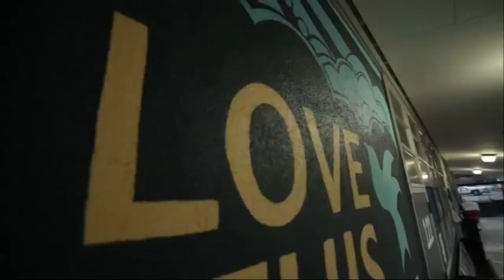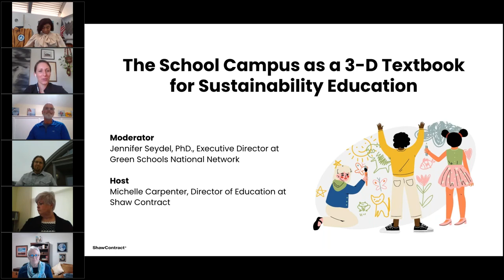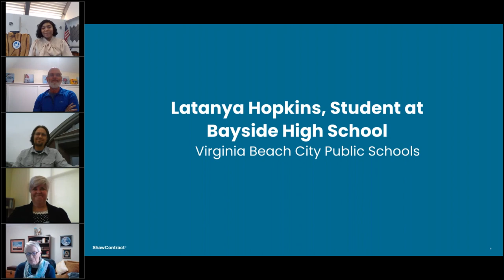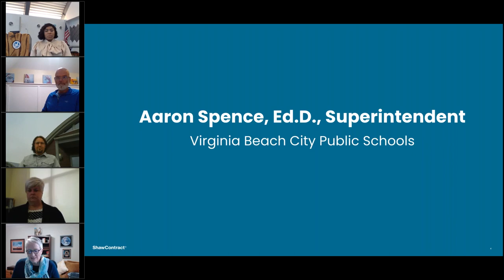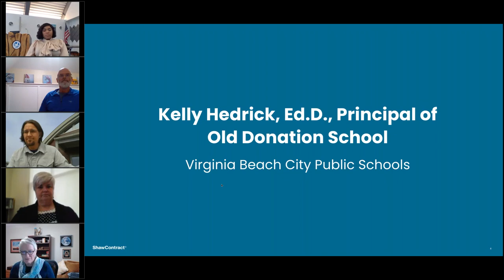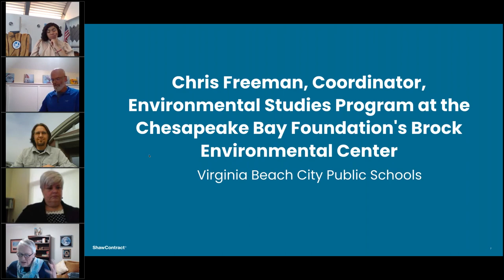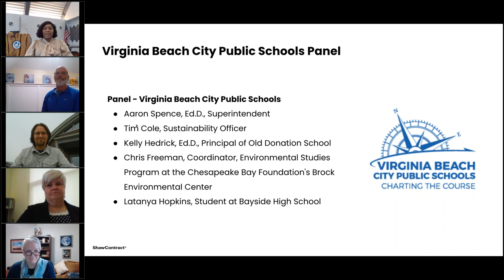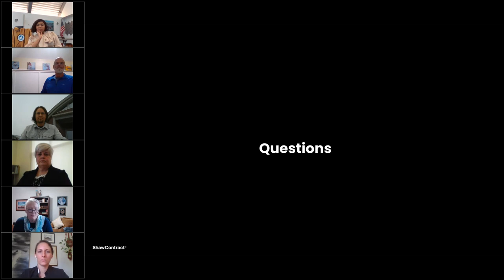The School Campus as a 3 D Textbook for Sustainability Education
ShawContract presents The School Campus as a 3 D Textbook for Sustainability Education Webinar